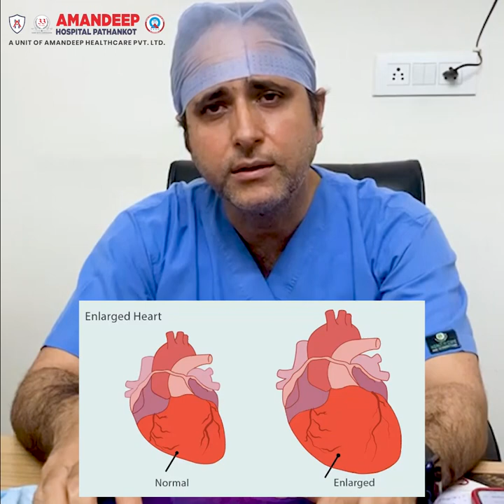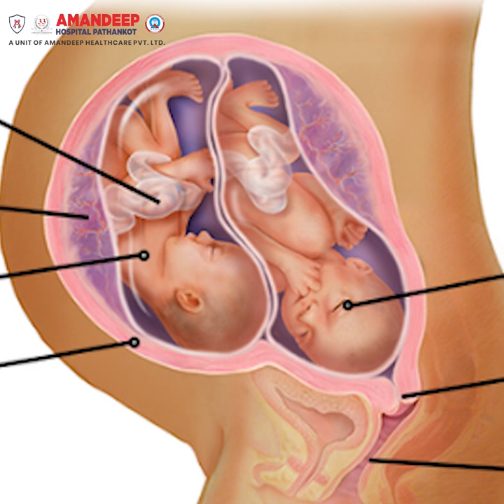Unveiling the Hidden Risks: Heart Failure in Pregnancy - | Dr. Suresh Kaul | Amandeep Pathankot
In this eye-opening video, we delve into an often overlooked but critical subject regarding the well-being of pregnant women.
Join us as in a exclusive interview with Dr. Suresh Kaul, a renowned expert in the field, to shed light on the alarming occurrence of heart failure among expectant mothers.
Learn how subtle signs and symptoms of heart failure can be missed, potentially endangering both the mother and the precious life she carries. By increasing awareness through this insightful discussion, we aim to empower women with knowledge, ensuring healthier outcomes for both mother and child.
Tune in now and be part of this crucial conversation that can make a world of difference.